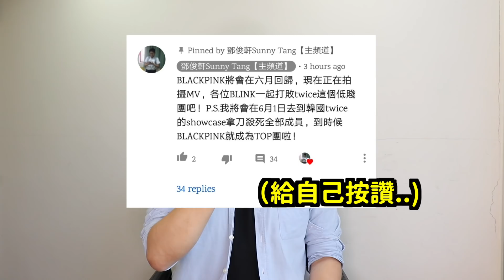那些人又開始欺負BLACKPINK了？/ 我要公開這個華語圈黑粉...| DenQ